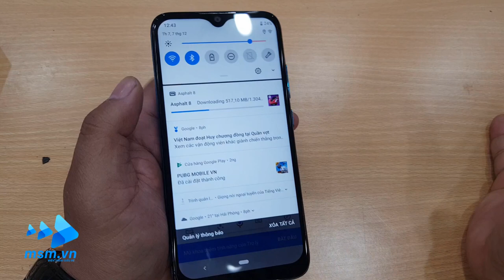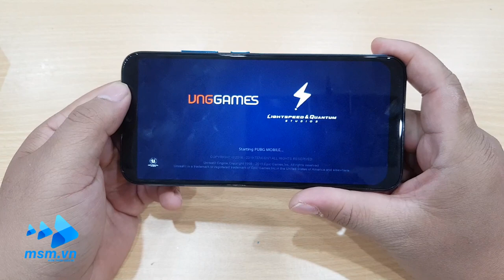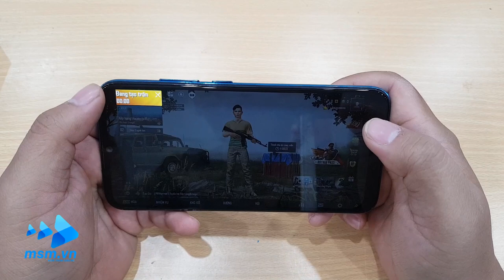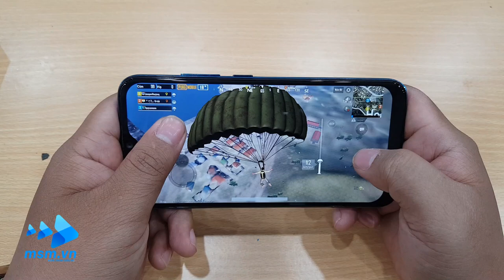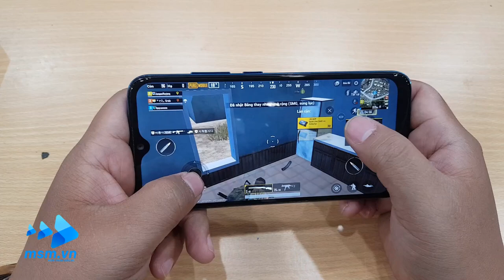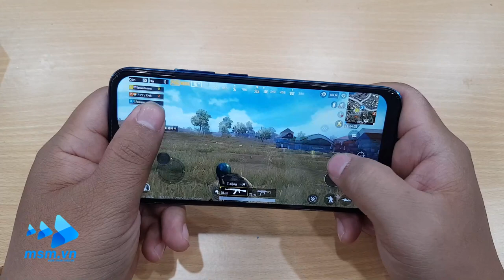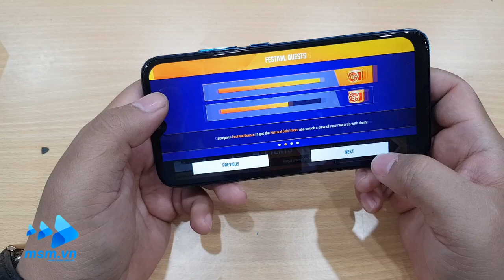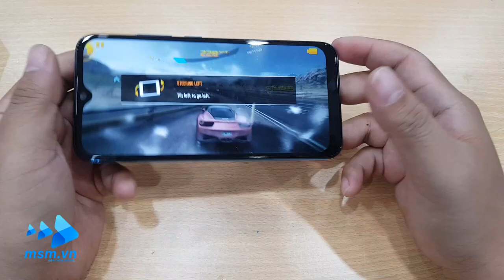Vsmart Joy 2 Plus giá chỉ còn 1.850.000? Chiến game thế nào?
Tìm hiểu thêm tại đây:
Giá chỉ còn 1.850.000 ạ